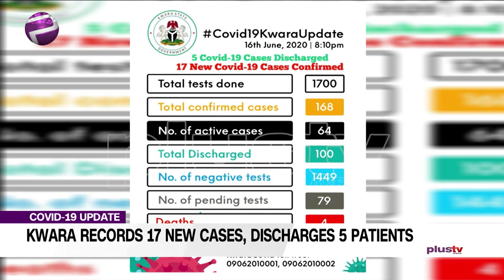Kwara records 17 new cases, discharges 5 patients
KWARA RECORDS 17 NEW CASES, DISCHRGES 5 PATIENTS